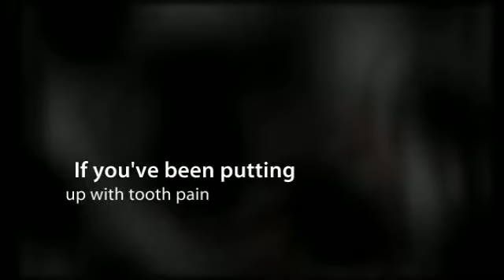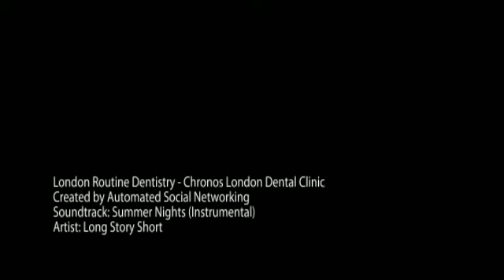London Routine Dentistry - Chronos London Dental Clinic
Chronos London Dental Clinic
130 Chamberlayne Rd
London NW10 3JR UK